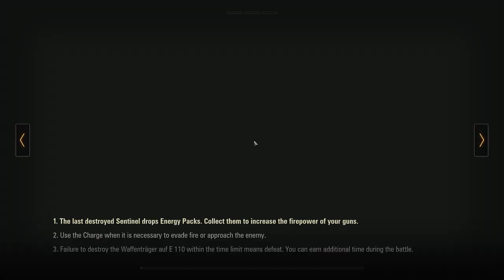WoT The Last Waffentrager Event (Studzianki) :D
It's back for P2W! First battle.